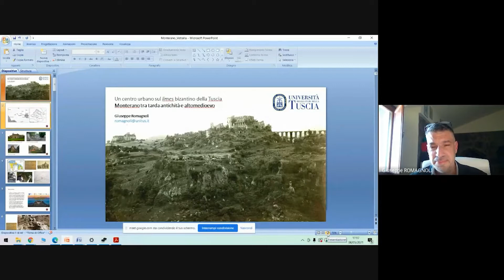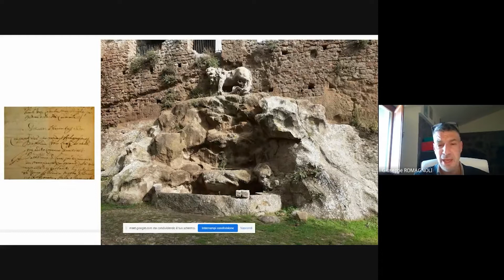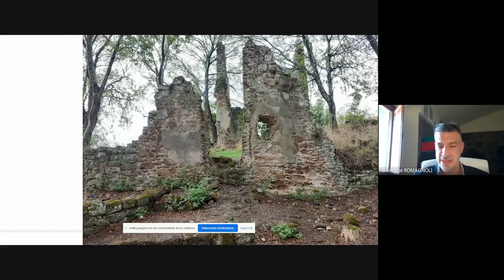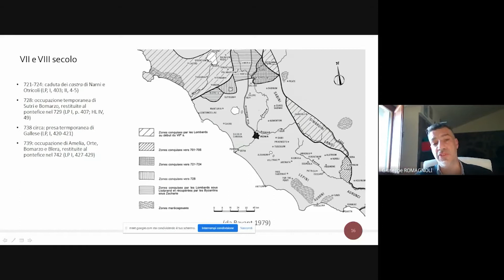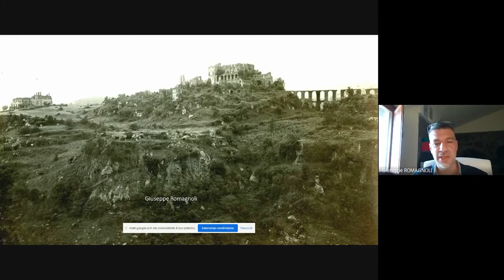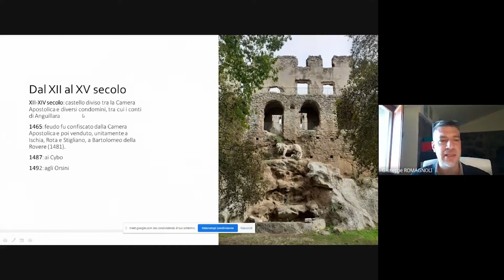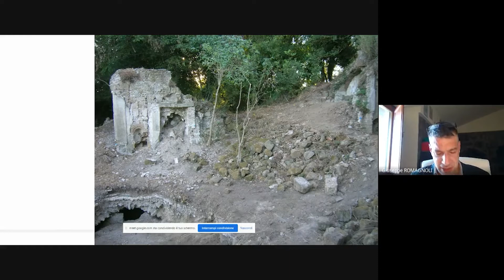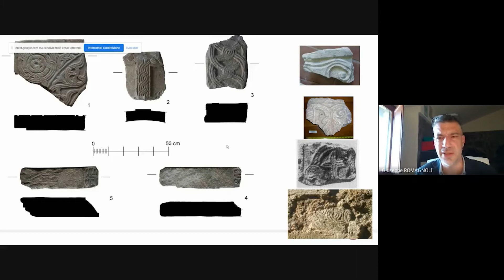Un centro urbano sul limes bizantino della Tuscia: Monterano tra tarda antichità e altomedioevo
Il Sistema Museale di Ateneo presenta il ciclo di conferenze del Museo della Città e del Territorio di Vetralla "Paesaggi d'Etruria nella Tarda Antichità e nel Medioevo".

Un centro urbano sul limes bizantino della Tuscia: Monterano tra tarda antichità e altomedioevo | Giuseppe Romagnoli - Università degli Studi della Tuscia.

Interviene con il relatore Giancarlo Pastura.